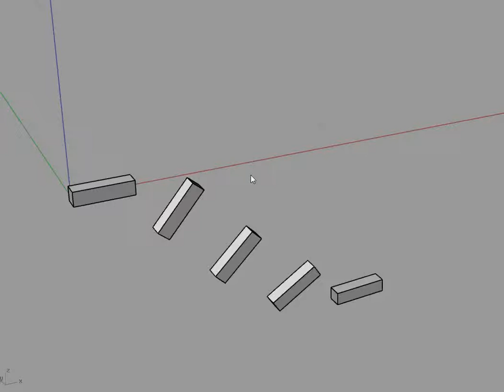Point to Point Constraint Bugs